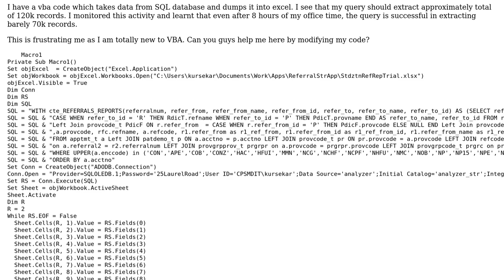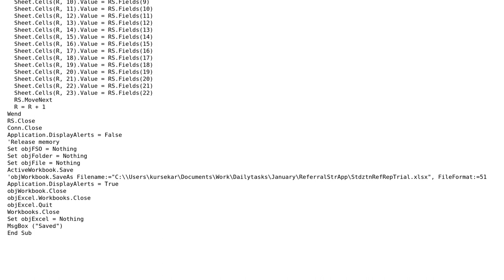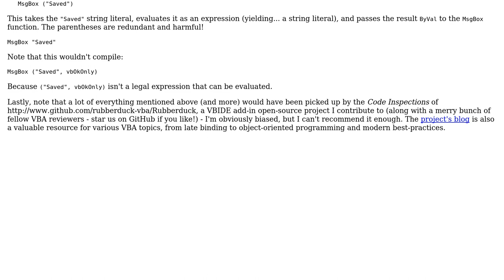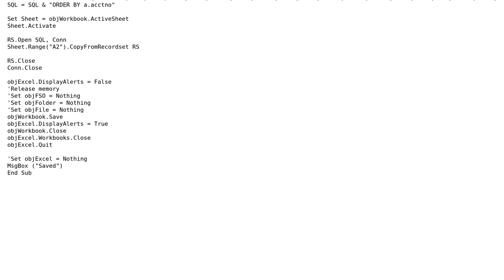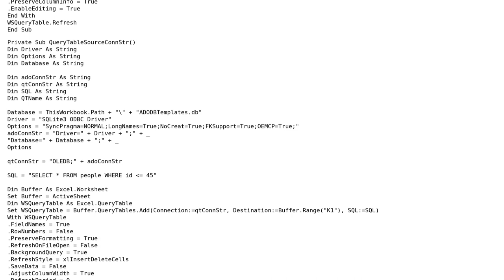Code Review: Write to EXCEL from SQL DB using VBA script (3 Solutions!!)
Code Review: Write to EXCEL from SQL DB using VBA script

With thanks & praise to God, and with thanks to the many people who have made this project possible! | Content (except music & images) licensed under CC BY-SA | Music | Images & others | With thanks to user Vogel612 user Toby Speight user PChemGuy user Mathieu Guindon user Kaustubh Ursekar and the Stack Exchange Network Trademarks are property of their respective owners. You are responsible for your own actions.